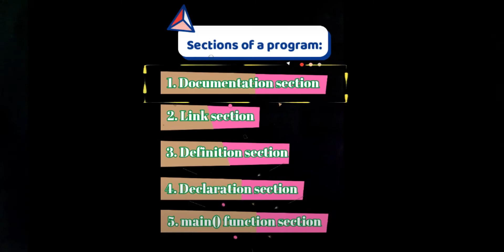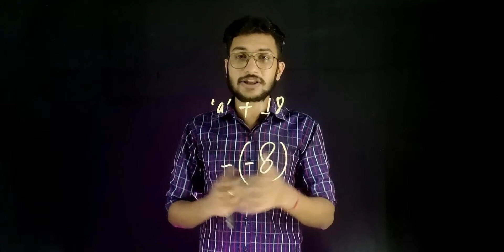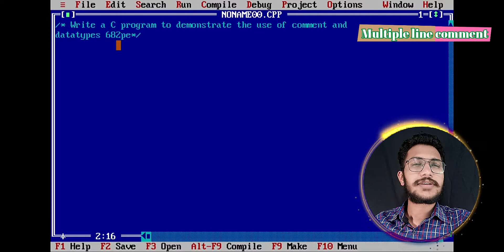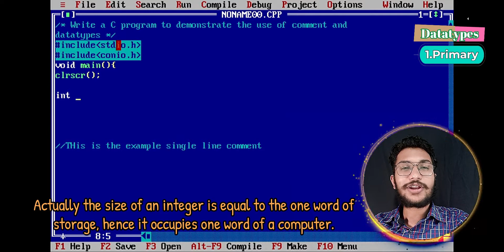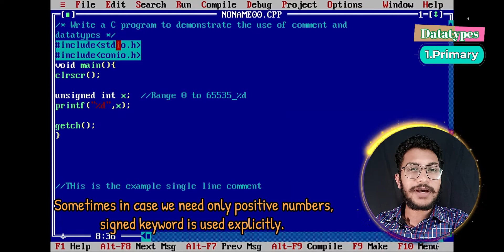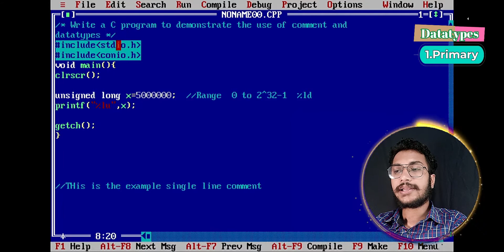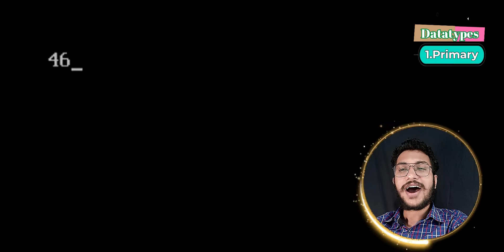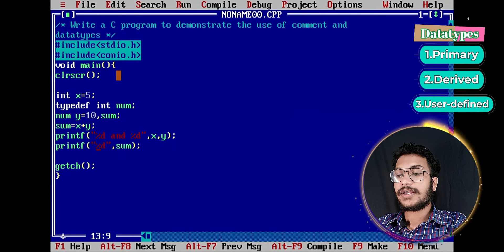C : Lec 8 | Learn Comments and understand the types of Datatypes in C language नेपालीमा |Bytekosh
Hello there 🙏, this is the 8th video for C programming playlist.
Here in this video I've tried my best to explain about the comments in C and how to use them in your code along with the substantial explanation of datatypes in C programming language in नेपाली language.
This video includes the description of 👇:
1️⃣ The comments in C language
2️⃣ The types of comments
3️⃣ The datatypes in C language
4️⃣ Declaration of different variables
5️⃣ Primary datatype(int, float, char, long, etc)
6️⃣ Derived and User-defined datatypes
 & some unique uses of datatypes.
Our website(Find notes there) 👇:
Show ❤️ at Social media handles 👇:
If you think something is missing...please consider comment section for the feedback.🙂
Timecodes
00:00 👉 Intro
00:37 👉 Objectives
01:01 👉The Comments
03:17 👉 The Datatypes
05:56 👉 Objectives of datatypes
07:50 👉 Multiple line comments
09:00 👉 Single line comments
10:00 👉 The datatypes in C
11:10 👉 The integer datatype
16:10 👉 The unsigned keyword
18:04 👉 The short datatype
19:17 👉 The long datatype
21:12 👉 The float datatype
22:40 👉 The double datatype
23:33 👉 The long double
24:16 👉 The char datatype
26:30 👉 The void datatype
27:19 👉 The derived datatypes
27:51 👉 The User-defined datatypes
28:08 👉 The typedef keyword
29:48 👉 The conclusion
30:01 👉 Closure